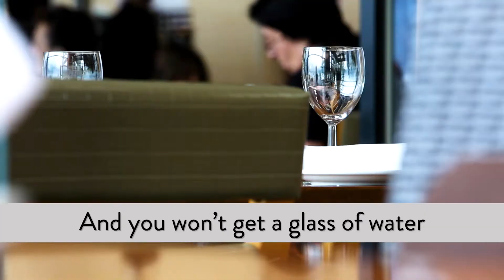Will Las Vegas Run out of Water?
Las Vegas is booming... partly thanks to the Oakland Raiders and Vegas Knights... but what about their water supply? We’ll chat about where Southern Nevada’s water supply comes, Lake Mead, and the problems with the Colorado River dams and drought. The water crisis in the west and water security is a big deal.

BIG UPDATE since posting: States Agree on Colorado River Plan: Federal authorities and seven Western states finalized a landmark plan Tuesday to manage the Colorado River amid a continued 19-year drought. The agreement, the result of a yearslong negotiation process between Arizona, California, Nevada, New Mexico, Utah and Wyoming, will incentivize conservation and water cuts throughout the states to address the overallocation of water from the river. 40 million people and thousands of acres of farmland in the West rely the Colorado, and climate change has helped cause levels in crucial reservoirs dip to concerning lows. The states are calling on Congress to create legislation "for immediate implementation" of the plan. (New York Times, AP, Arizona Republic, Deseret News, Las Vegas Review-Journal, Denver Post, Arizona Daily Star)

Gungho Eco is a green environmental lifestyle channel that is creating positive content to reinvigorate a love of the planet, and a dedication to go green with enthusiasm! Eco-hacks, safe places from climate change, and sustainable living are just a few offerings!

Additional Footage:  UnSplash Photos by Alex Haney, Alicia Bell, Gert Boers, Intesham, Marius Christensen,  Cédric Dhaenens, Katie Montgomery, and Aldric Rivat, William Fitzgibbon